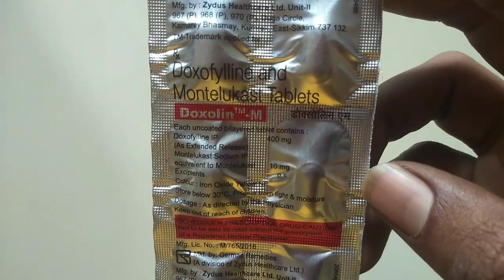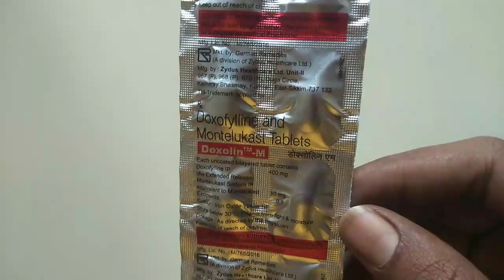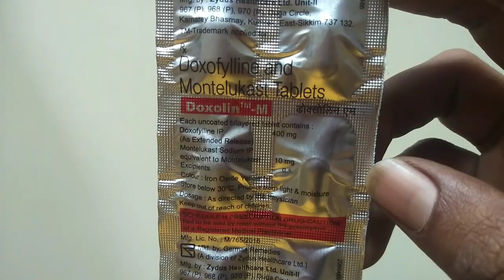doxolin m tablet uses | price | composition | dose | side effects | precautions | in hindi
This video is all about doxolin m tablet, its uses, side effects, ingredients, price, dose, precautions and how to take, full detail in Hindi